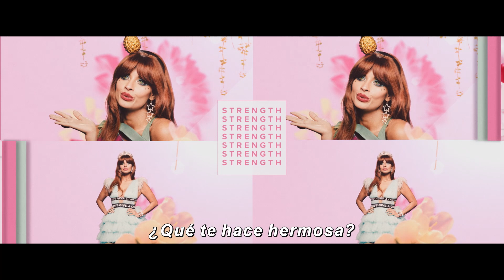She-Hulk: Defensora de Héroes | Nuevo tráiler | Subtitulado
Solo una serie tiene tanta acción 😉

SheHulk: Defensora de Héroes, cuarto episodio disponible ahora.
Estreno todos los jueves en DisneyPlus.